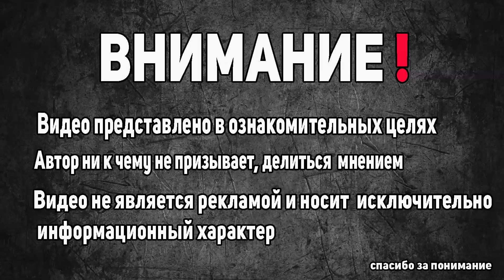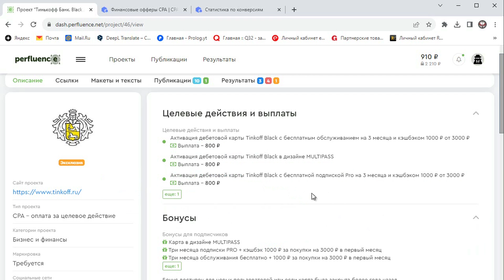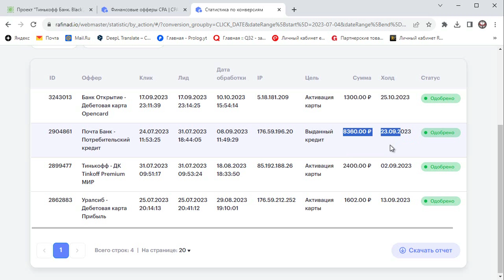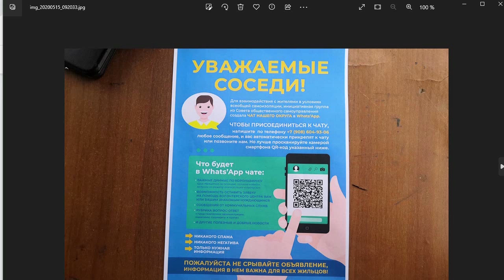Хитрый заработок денег на бесплатных чатах 💎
Зарабатываем на бесплатных чатах, в которые люди сами будут вступать - без привлечения трафика!

✅Топовая раздача 2023 года на рулетках скинов CS:GO, залетай:
( Eсли какой то из сайтов не открывается - используйте VPN)